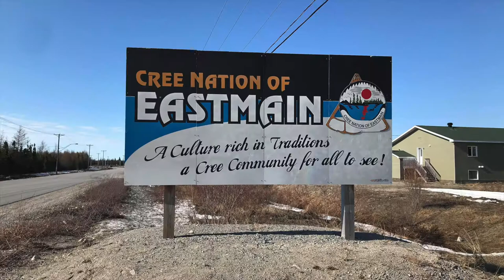Eastmain- A Cree Community - Canada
I stayed 1 month in Eastmain. It was an amazing experience!